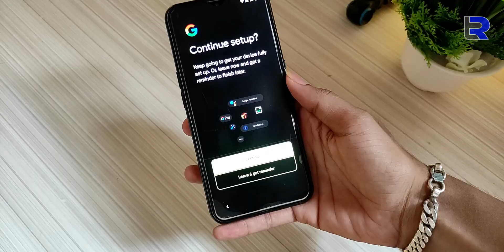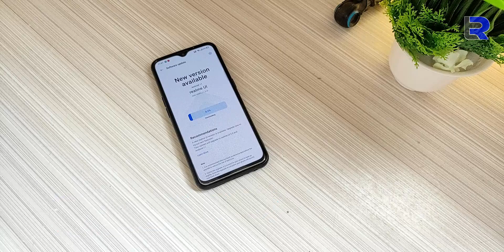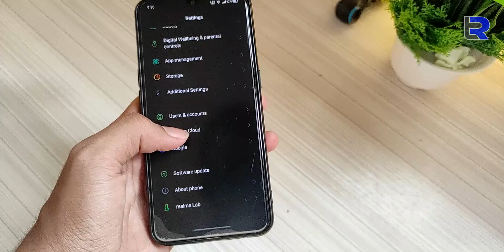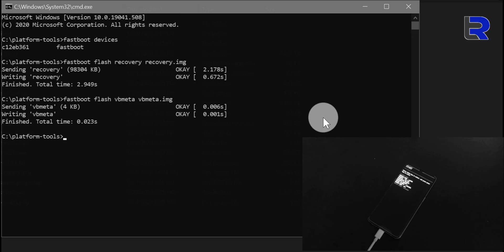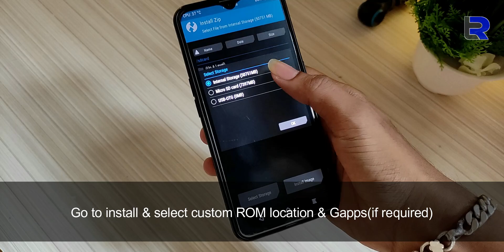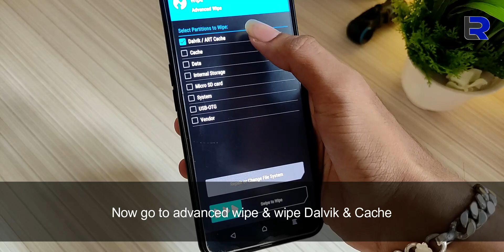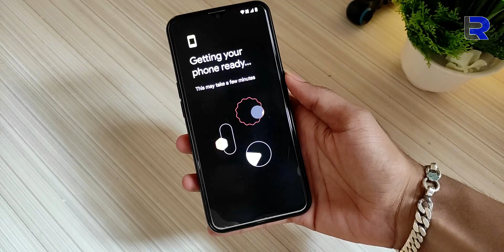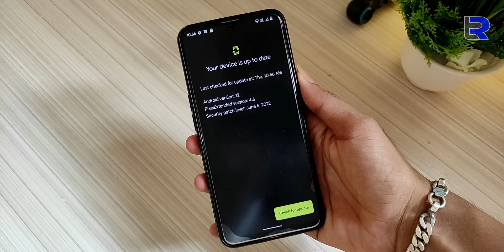How to Install realmeUI 2.0 Vendor Custom ROM in RealmeX2 | RUI OSS / Custom Vendor | Complete Guide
➞ Namaskar dosto!!! Aaj ki iss video me me apko batane vala hu ki kese aap apne realme ke smartphone(Realme X2) me realmeUI 2.0 vendor/ custom vendor/ oss vendor custom ROM ko aap kese install/ flash kar sakate he, to muje yakin he aap ko ye video pasand aayega.
➞ Hello friends!!! In today's video I'm going to guide you how to install/ flash realmeUI 2.0 vendor/ custom vendor/ oss vendor custom ROM in realme X2, so I'm sure you'll like this video.

➞ If you want to buy anything online then buy from here which will help a lot to grow our channel😊

➞ Custom recovery - UNOFFICIAL | Released: 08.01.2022

➥ DOWNLOAD LINKS

➞ Notes:
• Support group
• It is only for RUI 2.0
• Don't ask about official release
• Use vbmeta_path while flashing custom recovery if you are on rui 2.0
• Instruction how to flash vbmeta_path

➞ Bugs:
• Encryption is broken

Credits: @Ctapchuk, @sergoops
By @Retypolkg